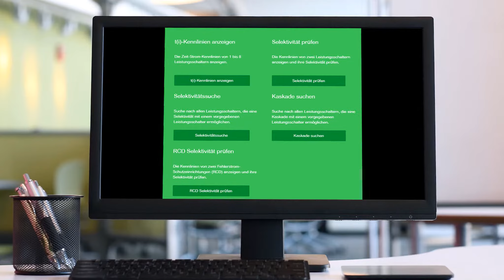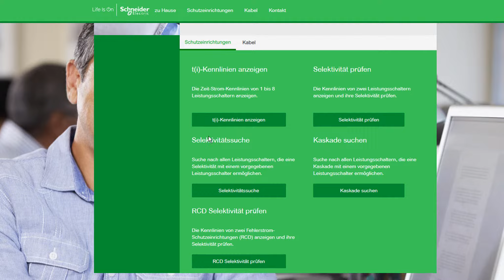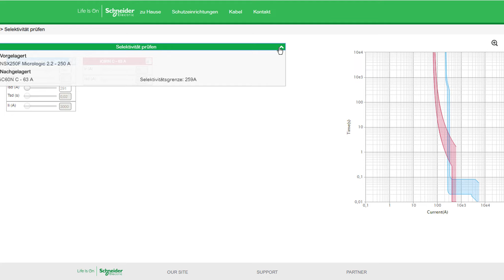Elektrische Berechnungstools Teil 2 | Schneider Electric